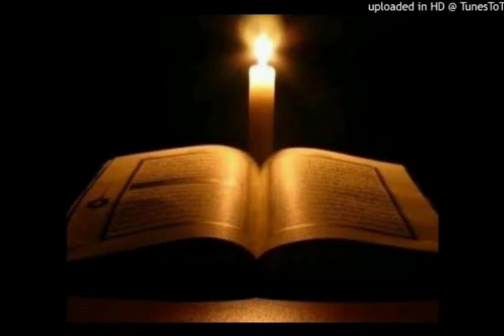മരണം വരുമൊരുനാൾ.....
Amana Song